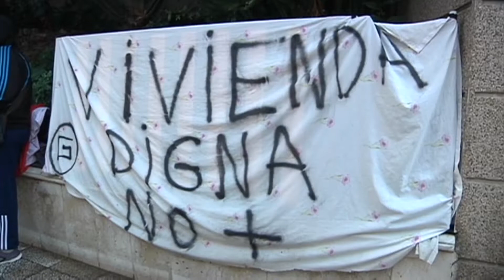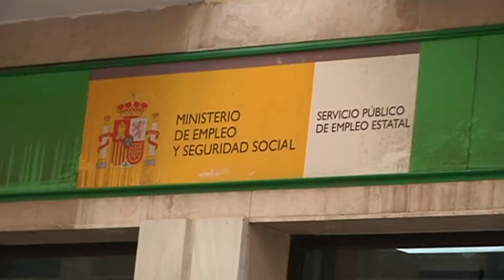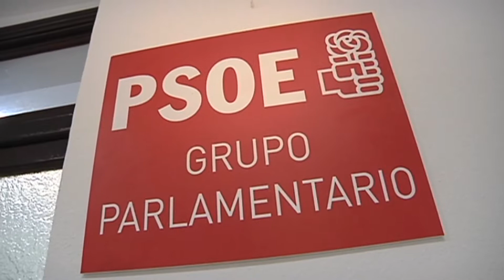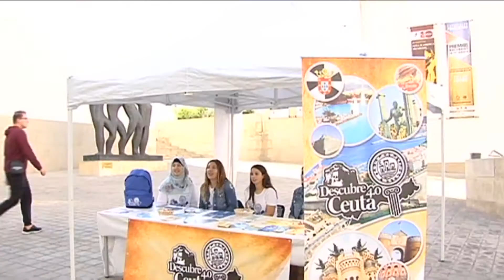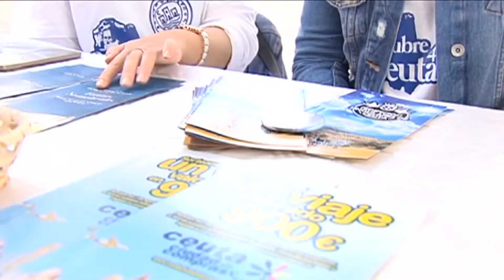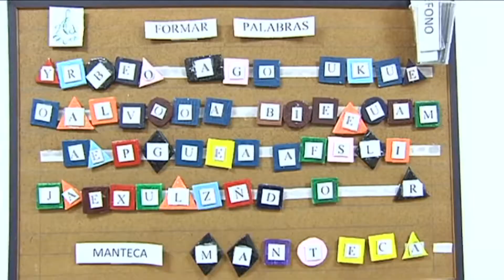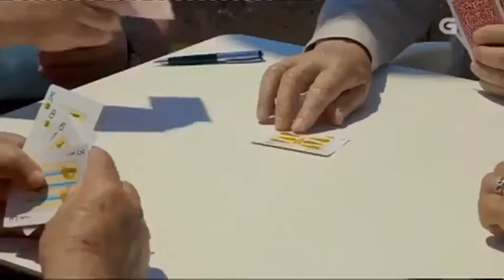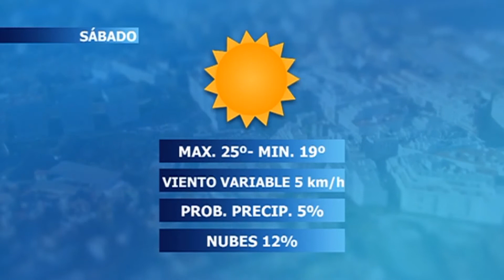NOTICIAS CEUTA 2ª EDICIÓN 20 10 2017